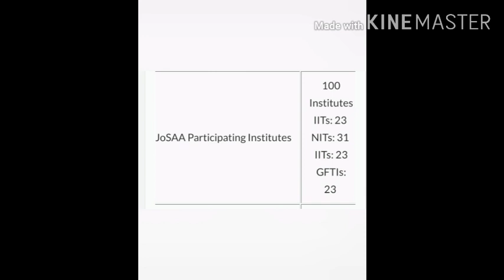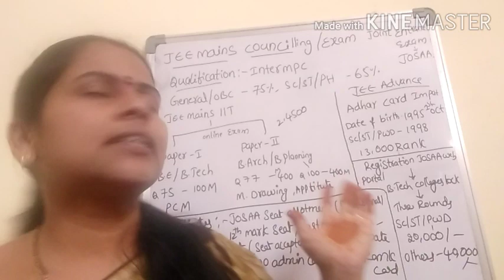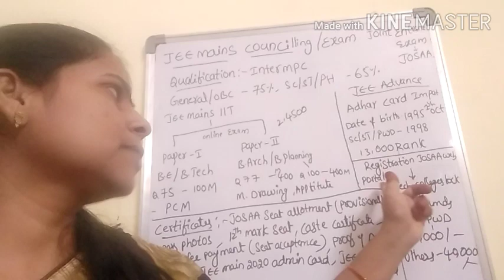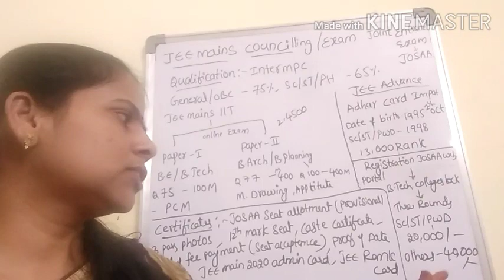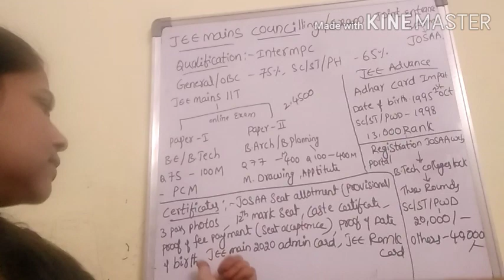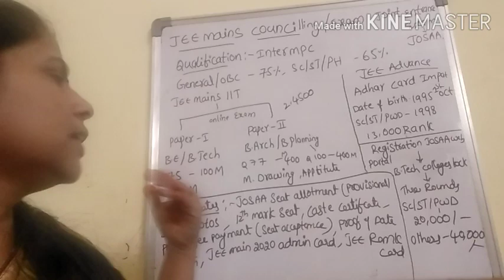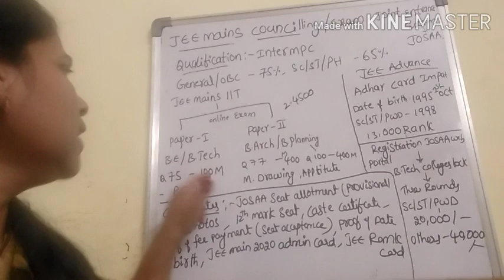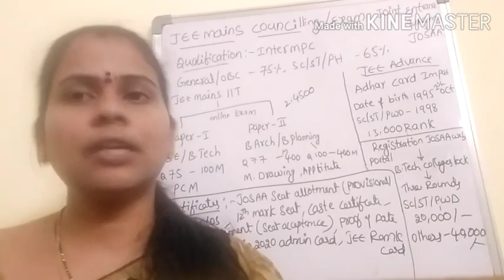JEE Mains JOSAA Councilling Procedure &Certificates గురించి//Exam Full details//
I hope today topic help full to you
JOSAA COncilling procedure
JOSAA Councilling certificates Required
JEE mains exam full details